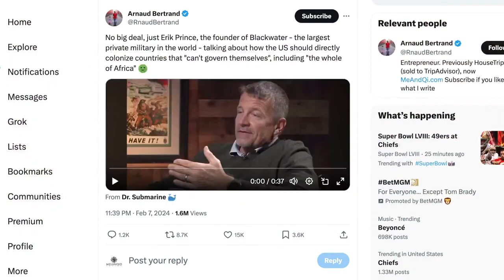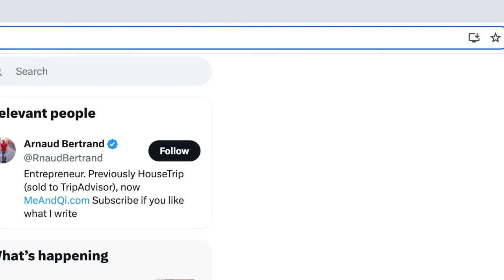Tariq Nasheed says African tribes are useless